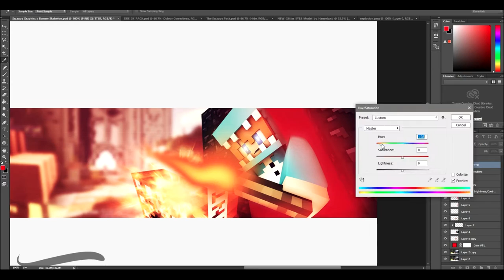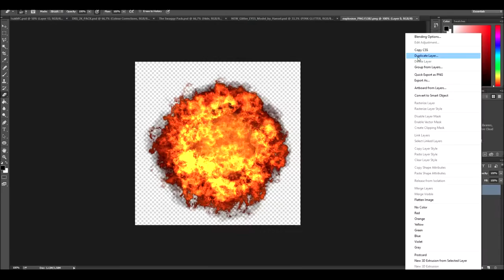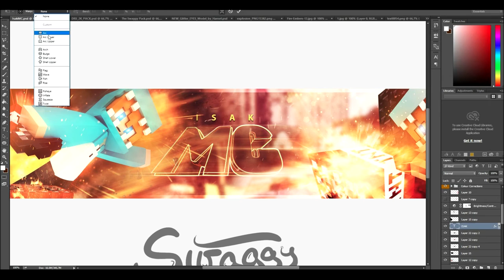Speedart » IsakMC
»Information:
Rig used: FMR 5.0 Edit by Flash

♬Music♬
»Song: Avenza - Blackout [JompaMusic Release]
Websites:
My stuff:
-Swaggy Graphics CC Pack [PSD]

»Skype: swaggygraphics

»2ND Skype: Swaggy Graphics - Common Messages (Add that account if you want to get messages e.g. about: Speedarts, Giveaways, Livestreams & more)